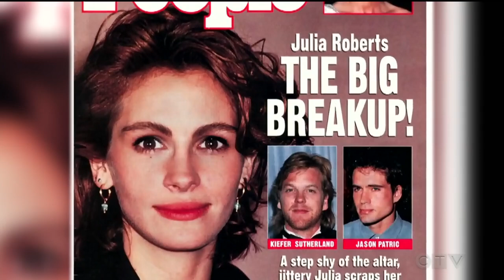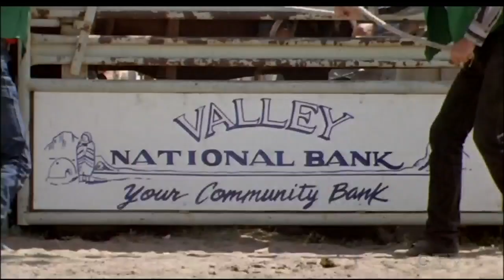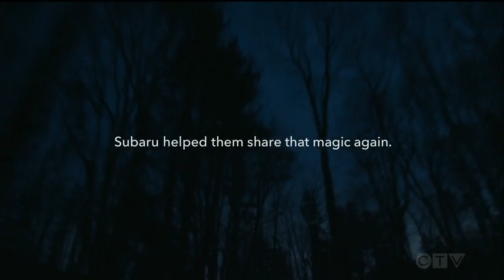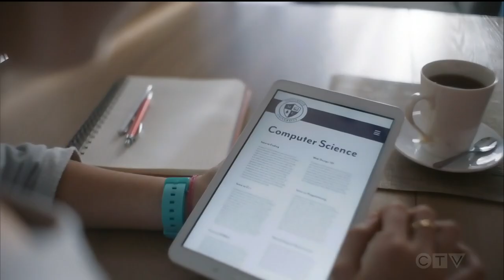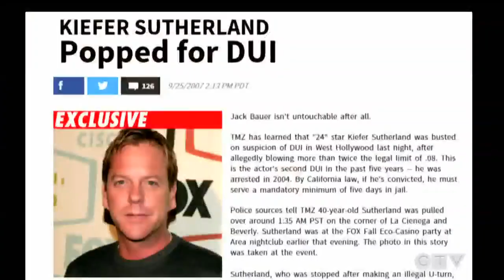Sandie Rinaldo sits down with Canadian actor Kiefer Sutherland | ARCHIVE VIDEO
Sandie Rinaldo sits down with Canadian actor Kiefer Sutherland to talk about his new journey as a country music artist, his life and family.